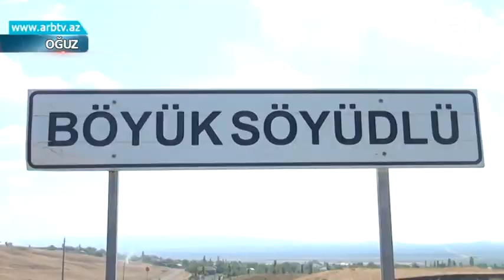Oguzda er arvadini doyerek oldurdu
Oğuzda ər arvadını döyərək öldürüb. Hadisə rayonun Böyük Söyüdlü kəndində baş verib. Kənd sakini, 63 yaşlı Vaqif  Mustaqov ilə həyat yoldaşı, 64 yaşlı Gülgəz Mustaqova arasında ailə münaqişəsi zəminində mübahisə düşüb. Mübahisə zamanı Vaqif Mustaqov həyat yoldaşını döyüb. Gülgəz Mustaqova aldığı müxtəlif dərəcəli xəsarətlərlə Oğuz Rayon Mərkəzi Xəstəxanasına yerləşdirilib. Həkimlərin səyinə baxmayaraq, aldığı xəsarətlərdən xəstəxanada ölüb. Hadisəni törətməkdə şübhəli sayılan ər Vaqif Mustaqov saxlanılıb. Faktla bağlı Oğuz rayon prokurorluğunda araşdırma aparılır.